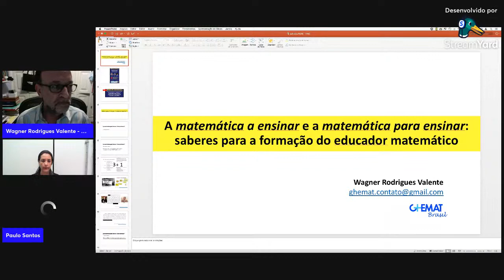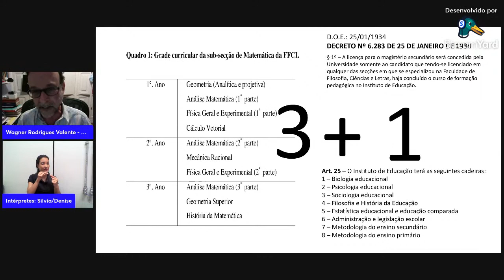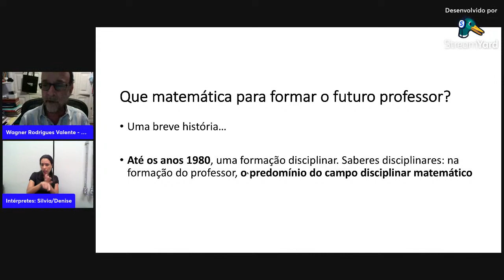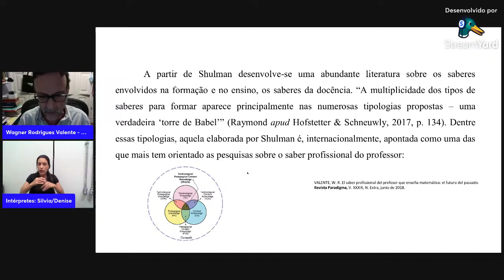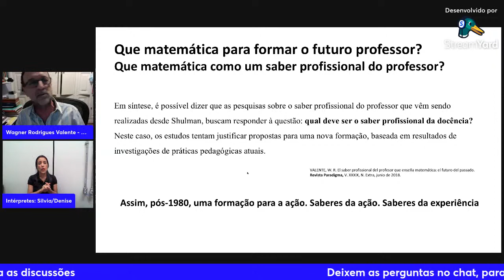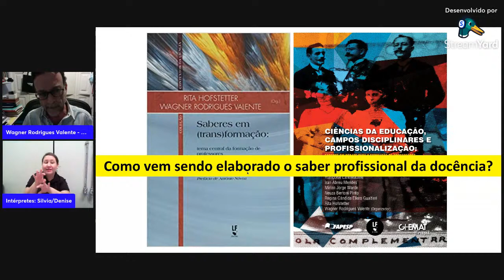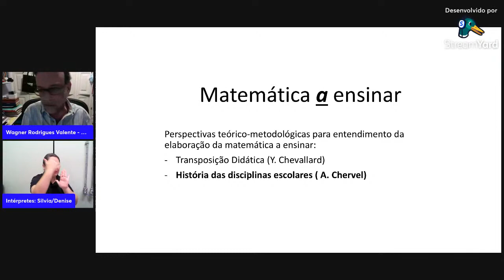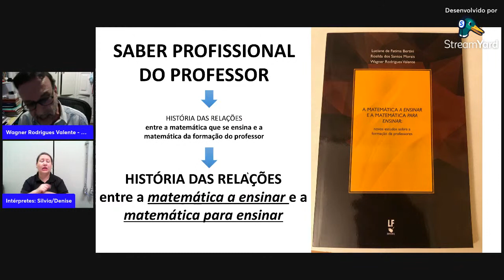A MATEMÁTICA A ENSINAR E A MATEMÁTICA PARA ENSINAR: SABERES PARA A FORMAÇÃO DO EDUCADOR MATEMÁTICO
Palestra com o Prof. Dr. Wagner Rodrigues Valente - Palestrante

Mediadores: Paulo Santos - IFAC e Rogério Moraes - UFAM

Data: 10/11/2021

Horário: 17h30 (horário Acre) 19h30 (Horário de Brasília)